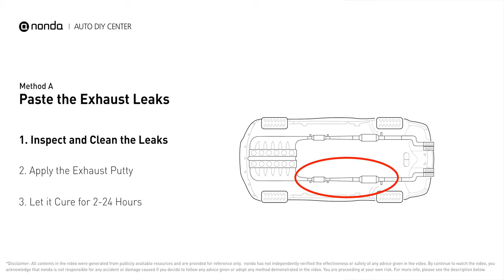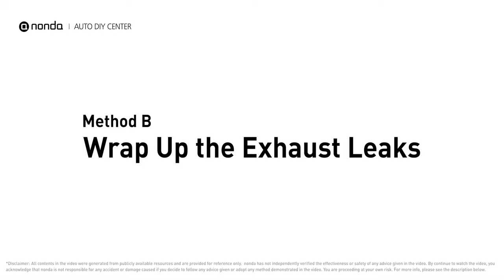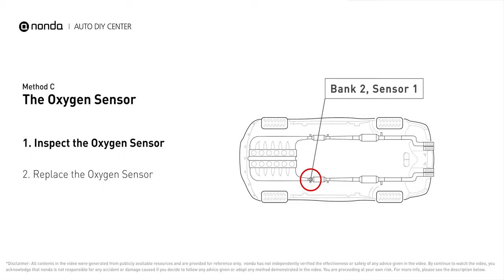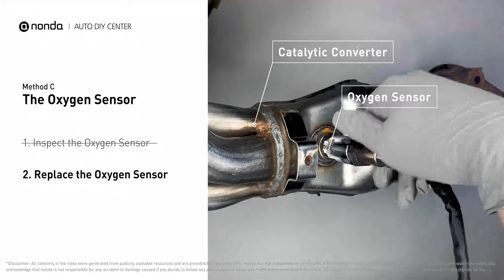How to Fix FORD P0151 Engine Code in 4 Minutes [3 DIY Methods / Only $9.65]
Claim your FREE engine code eraser

Engine Code FORD P0151 Saving Repair Parts:
Exhaust Putty
Heat Gun
Heat Wrap
O2 Sensor

This video shows you How to Fix Engine Code FORD P0151 in the easiest, quickest, and cheapest way. 3 practical solutions to fix the FORD P0151 error code. 3 simple DIY solutions to repair FORD P0151.

Engine Code FORD P0151: O2 Sensor Circuit Low Voltage (Bank 2, Sensor 1). It indicates that there is a fault in the oxygen sensor, located in the bank 2 sensor 1 location of the vehicle. Cylinder No.2. Exhaust Leaks. Catalytic Converter. Leaks on the Exhaust Pipe. Inspect Electrical Connections, Wire Harness, And Metal Tabs. How to seal up exhaust leaks. How to fix exhaust leaks. How to wrap up exhaust leaks. How to activate exhaust putty. How to activate heat wraps. How to replace an oxygen sensor. How to replace the O2 sensor. Tips and tricks for replacing the oxygen sensor in your car and fixing code FORD P0151. Tips and tricks for fixing exhaust leaks in your car and fixing code FORD P0151.

Fix Engine Code FORD P0151 Easy DIY Method A | Paste the Exhaust Leaks
1. Inspect and Clean the Leaks
2. Apply the Exhaust Putty
3. Cure for 2-24 Hours

Fix Engine Code FORD P0151 Easy DIY Method B | Wrap Up the Exhaust Leaks
1. Inspect and Clean the Leaks
2. Activate the Heat Wrap
3. Apply the Heat Wrap
4. Run the Engine for 30 Minutes

Fix Engine Code FORD P0151 Easy DIY Method C | The Oxygen Sensor
1. Inspect the Oxygen Sensor
2. Replace the Oxygen Sensor

The components displayed in this video are generic components that may not apply to all FORD vehicles. Vehicle manufacturers may use manufacturer-specific components that are different from the ones shown in this video.

0:00 What is FORD P0151
0:39 Method A - Paste the Exhaust Leaks
1:38 Method B - Wrap Up the Exhaust Leaks
2:37 Method C - The Oxygen Sensor
3:35 Claim a FREE Engine Code Eraser